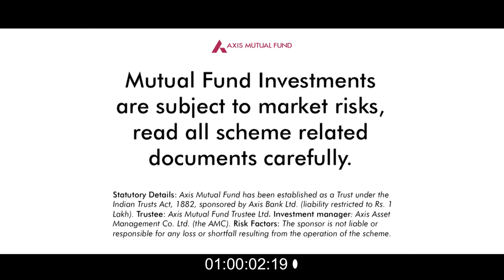Do Your Homework - Complete your children's dream with Axis mutual fund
A simple experiment that enabled parents to appreciate their children's dreams better and at the same time realise that children indeed have multiple career options today. Get started!